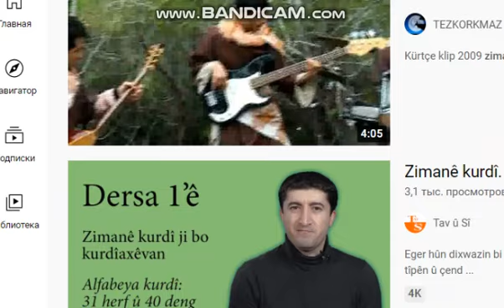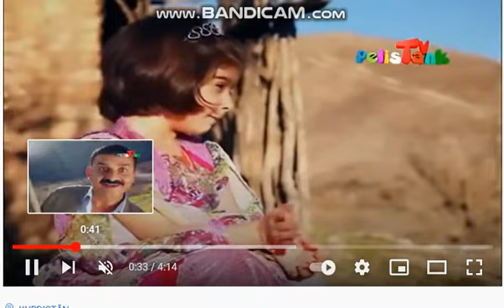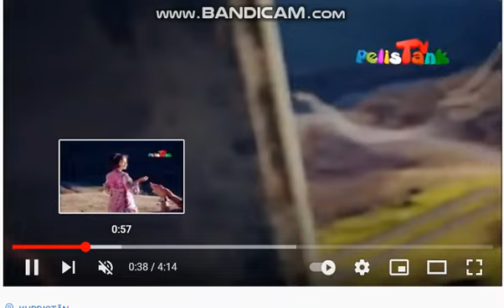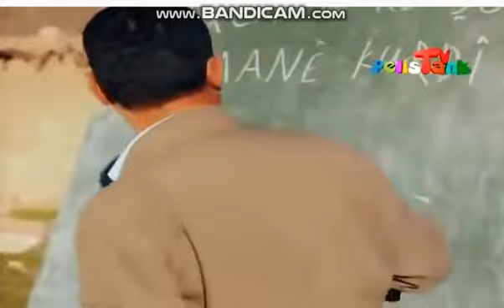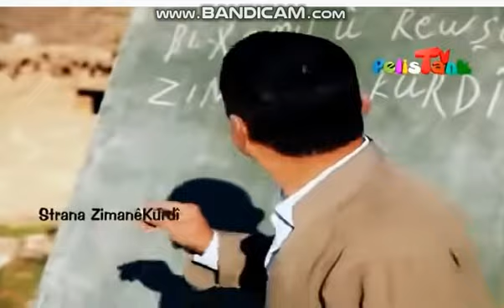Peyam ji bo diyaspora Kurdên Soviyeta berê. Remezan Kerim.